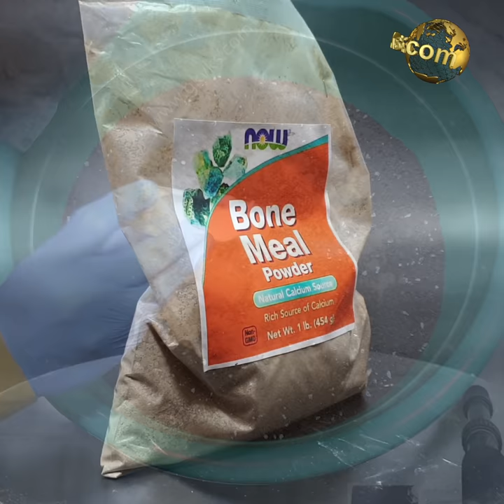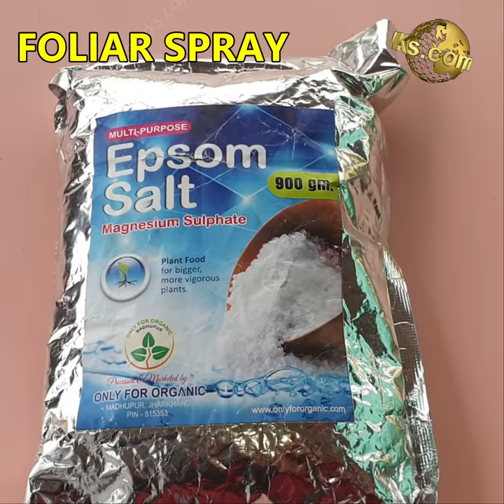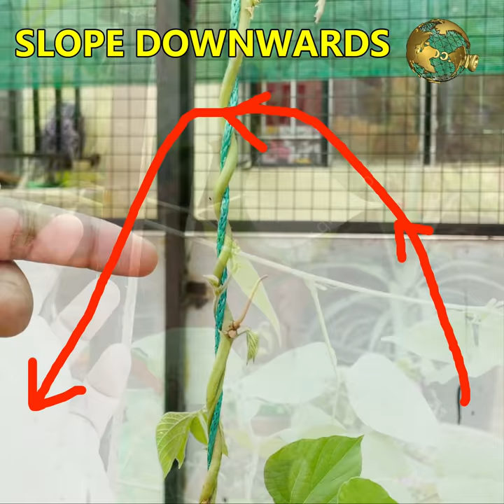SECRETS TO GROW TONS OF ORGANIC BEANS AND PEAS IN POTS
No one will tell you these simple to follow organic gardening secrets, tricks and tips on how to grow Beans and Peas or any Legume in pots and get the best harvest.

Growing and harvesting your own garden veggies organically without using any chemical fertilizers or pesticides gives one huge sense of satisfaction and a healthy feeling. If you love to do edible organic gardening at home, and if you do not have a proper ground space for growing vegetables, do not worry, you can easily grow most vegetables in containers, including growing beans in pots, whether on your terrace or your balcony.

Beans and Peas are warm weather vegetables and can be easily grown in containers if you follow these 10 important garden secrets, tips and tricks.

TIME STAMPS (CHAPTERS):

1. CONTAINER SIZE FOR GROWING BEANS: 1:06
2. BEANS SEED VARIETIES:  1:40
3. SEED SOWING SEASON: 2:15
4. POTTING MIX FOR BEANS: 3:03
5. SUNLIGHT / LOCATION: 3:45
6. HOW TO WATER: 4:10
7. FERTILIZERS FOR BEANS & PEAS:  4:31
8. PEST CONTROL: 5:50
9. CLIMBER SUPPORT / STAKING: 6:24
10. PRUNING or TRIMMING: 7:31
11. HARVESTING BEANS: 7:48

Happy Gardening!

Happy Gardening!